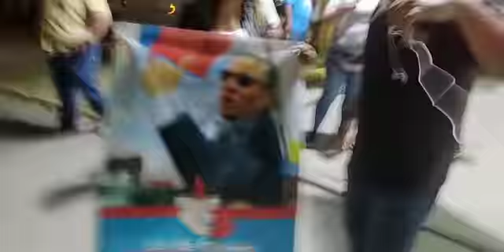Llegada de Jorge Glas a Durán | TRANSMISIÓN EN VIVO (Pre-grabado)